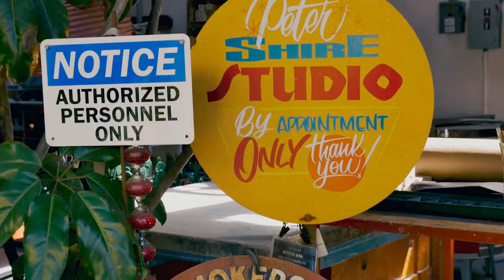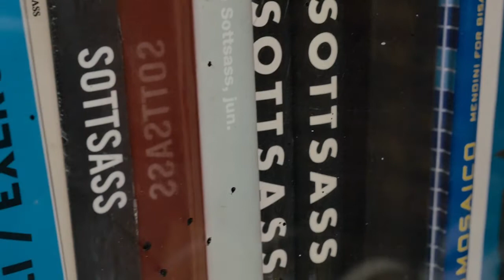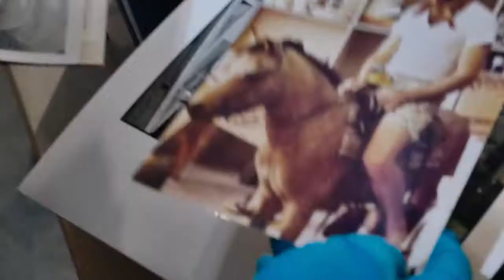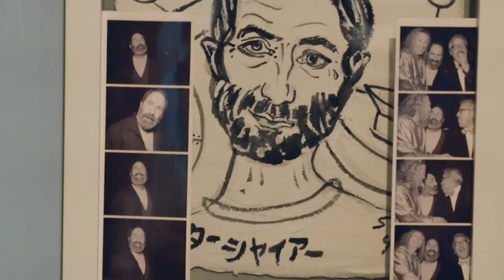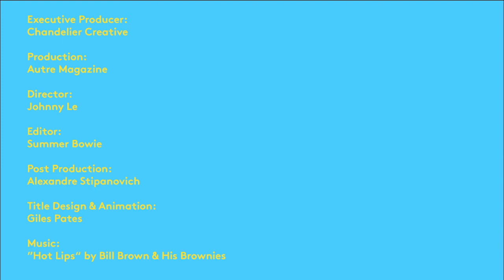West of Memphis: A Day At Peter Shire's Studio - 2018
Chandelier Creative, Autre